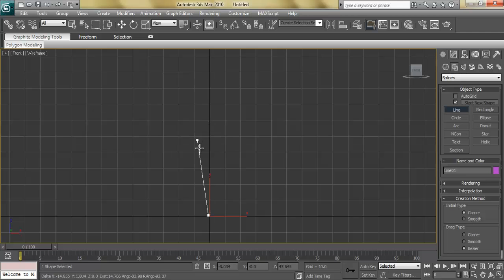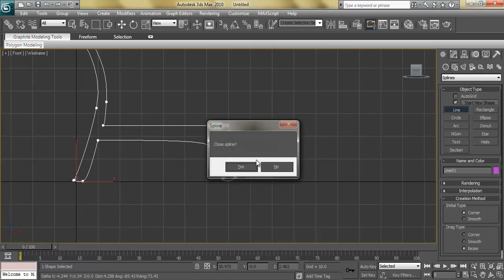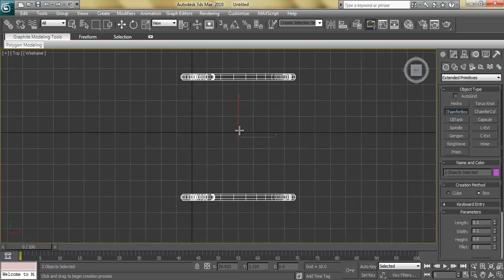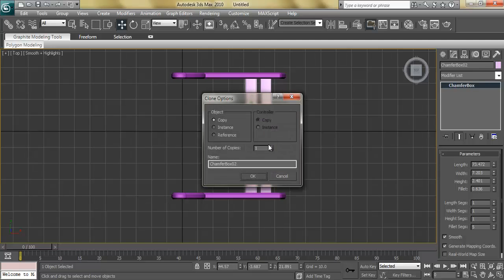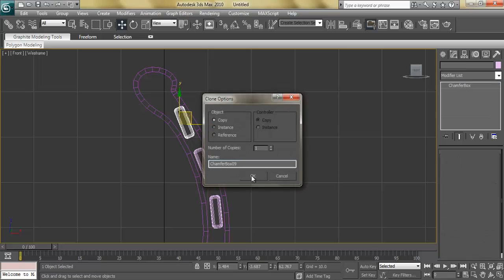3ds max Modeling Tutorial: How to Model Bench Chair using Bevel Modify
3ds max Modeling Tutorial: How to Model Bench Chair using Bevel Modify.

This is intermediate tutorial. In this tutorial you can learn how to model Architectural Bench Chair using line tool with bevel modify. You  can use this technique to your own Exterior design projects.